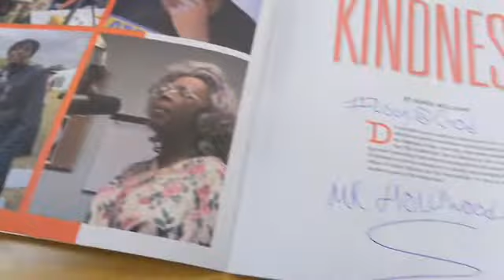COPS SHUT IT DOWN